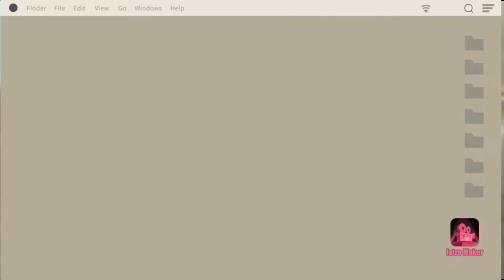Shri krishna vani part 4 | STAR PLUS || MAHABHARAT